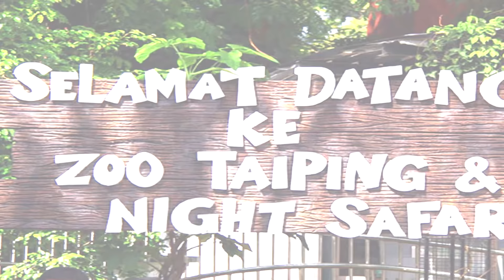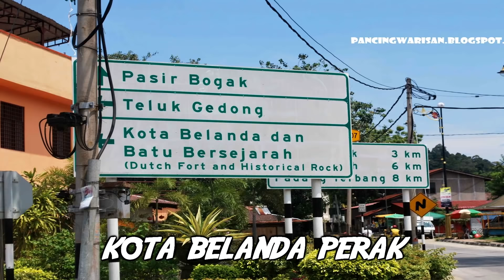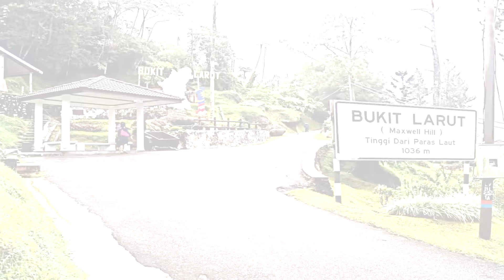10 Tempat Menarik Di Perak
Lokasi

1. ART OF OLDTOWN (IPOH STREET ART)
2. Lost World of Tambun
3. Zoo Taiping & Night Safari
4. Kellie’s Castle
5. Menara Condong Teluk Intan
6. Kota Belanda Perak
7. Bukit Larut (Maxwell Hill)
8. Taman Herba Negeri Perak
9. Museum Perak
10. Gua Tempurung